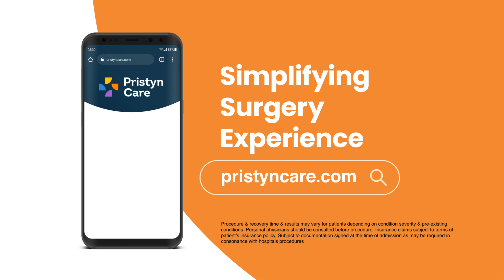Piles Laser Surgery at Pristyn Care | ft. Sumeet Raghvan | Simplifying Surgery Experience.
Actor Sumeet Raghvan explains the benefits of getting Piles Laser Surgery from Pristyn Care.
इस वीडियो में, अभिनेता सुमीत राघवन Pristyn Care (प्रिस्टीन केयर) में बवासीर के LASER (लेज़र) सर्जरी के फायदे बता रहे  हैं|

Surgery Experience just got simpler.
Manage Piles with Advanced Laser Treatment from Pristyn Care. We take care of the entire patient experience from admission to discharge to handling complete insurance paperwork to ensure that your surgery experience is simplified.

About Pristyn Care
Pristyn Care is a multi-specialty healthcare provider which aims to deliver a hassle-free surgery experience to all its patients by adopting a patient-first approach coupled with technology.
The modern treatments provided by Pristyn Care are minimally invasive - no big cuts or incision, stitches, and wounds) and are painless*. The patients are discharged within 24-48 hours* of the treatment after being carefully observed.

Choose Pristyn Care for-
Minimally invasive treatment - no big cuts or incision, no stitches or wounds*
Discharge from hospital within 24 to 48 hours*
Minimum chances of recurrence
Free post-surgery follow up for life
Available in 20+ cities with 80+ clinics and 200+ partner hospitals

*All procedures are done under anesthesia. Procedure & recovery time & results may vary for patients depending on condition severity & pre-existing conditions. Personal physicians should be consulted before procedure. Insurance claims subject to terms of patient’s insurance policy. Subject to documentation signed at the time of admission as may be required in consonance with hospitals procedures